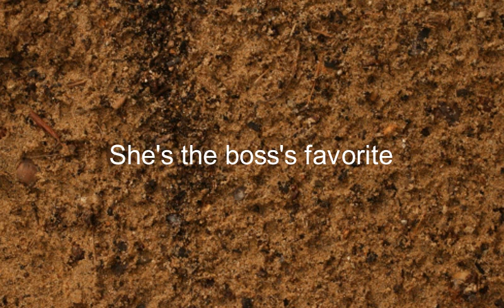Como se dice Ella Es La Favorita Del Jefe en Ingles